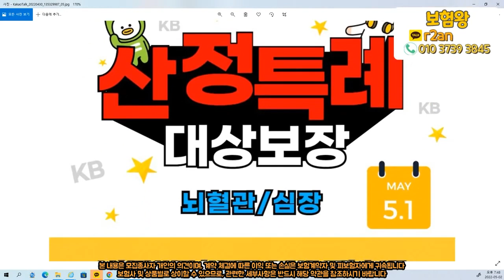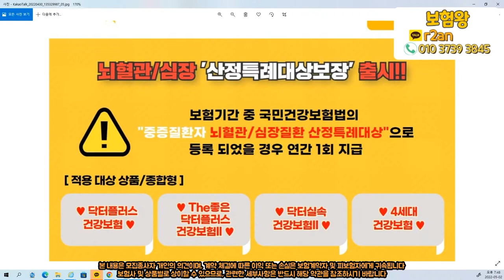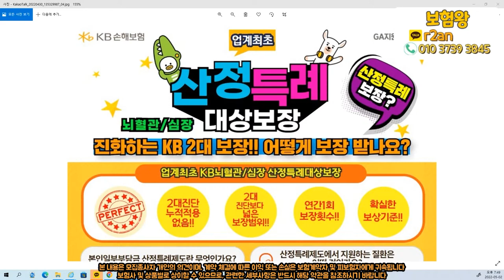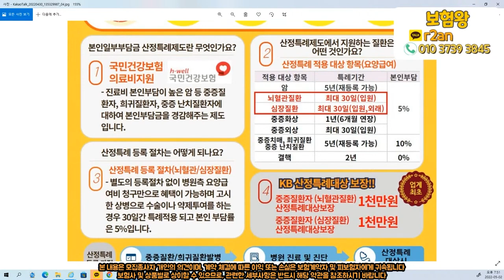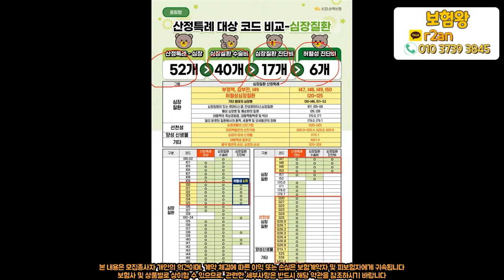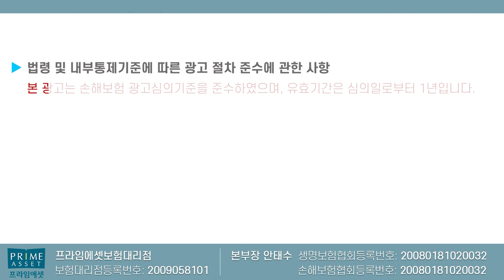■뇌혈관 심장질환 강력추천■ 산정특례진단비로 52개 질병코드와 매년 보상받는 가성비 찐특약!!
k사의 산정특례진단비출시로 문의가
폭주하고 있습니다

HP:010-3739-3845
카톡친구추가:r2an
카톡플러스친구:보험왕